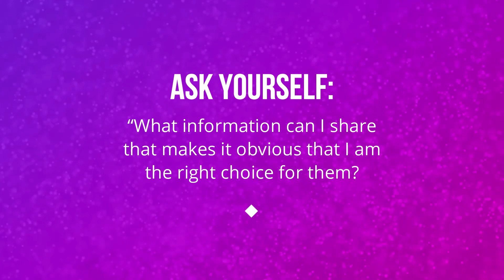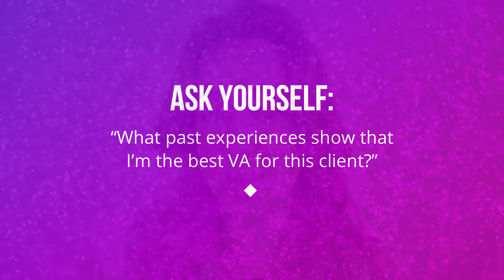How to answer "Tell me about yourself" | Virtual Assistant Interview Tips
The question "tell me about yourself" is one of the hardest questions during the interview process, and that's because it's so easily misunderstood.

Clients are not *really* asking you about your personal life, your pets, or kids, or your favorite show on television. Instead, they want to know why you're the best virtual assistant for them.

In this video, we'll cover 3 easy tips to help you nail this question, every single time.